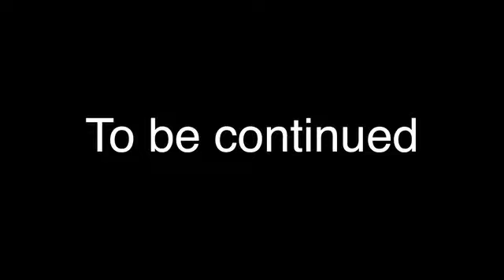森川美穂×松井五郎トークセッション01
森川美穂、松井五郎 × 玉置浩二 作品を歌う。

8月23日（日）森川美穂 ひとり夏フェス

オンラインライブ配信サイト「イマチケ」内で発売中

ベストアルバムから、そしてそれ以外も、ひとりで35曲歌います！

15:00 スタート　19:00終了予定　　オンライン配信ライブ

【出演】
Vo.森川美穂 　Key. 野﨑洋一
ゲスト いまみちともたか（BARBEE BOYS / ヒトサライ）

一般チケット：¥7,700
FC会員チケット：¥3,850
『森川美穂 VERY BEST SONGS 35』ご購入者チケット：¥3,850
※ 終了時間が延長される場合があります。予めご了承ください。
※FC会員の方は、50% OFFでご購入いただけます。FC会員限定メールにて、購入方法をお知らせいたします。
※「森川美穂 VERY BEST SONGS 35」ご購入の方は、一般価格の50%OFFでチケット購入いただけます。（購入方法はCDに封入されています。）